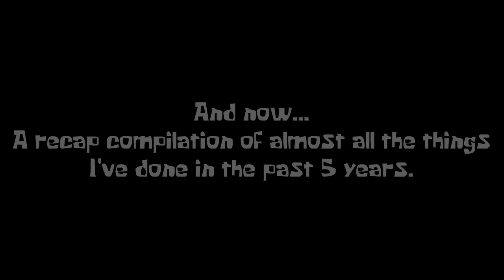First YTP - The Useless Tomato - [HD Remake]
Another year has gone by? Some things still feel like a year old while others feel months old instead, time can be scary.

This day feels special for me even if it's a day early for Christmas, because today marks the 5th anniversary of the first video I have ever uploaded publicly as a first impression, The Useless Tomato, or how Michael Rosen joined EVIL. Now remade with HD versions of the Classic Rosen Sources that Michael himself uploaded in a compilation, so no this is NOT a .VEG replace, I have to redo the sentence mixing, some of the panning, and even tweak the watermark using the original file as a base, this is also considering the source files for the original is in .wmv instead of .mp4, making the sentence mixing delayed or off center once I replaced the project files. Other than that, I've also added proper fadeouts and edited the split moment text, meaning this is still nearly faithful to the original.

And considering it's been 5 years since I've started this channel just for fun, (more of a "hey look what I can do" type of uploads which aren't monetz as we aren't that damp of a family, so there might be no need to monet, might change momentarily.) we are getting a Christmas blast to the past of moments from almost all of the other videos I've uploaded to see how many running gags I managed to make in those years, also to see how inconsistent I was back then. [Side note, not only do you headphone users need to be cautious as the volume changes depending on the source's volume and ear4pe, but I also don't have or remember where I put the original .veg files, most Gmod ones have their watermark, because I needed to save space on my computer. Should've asked for another harddrive for Christmas.]

This is also the last time I'll use Sony Vegas 12, now I'm uping my game for future hoping I make more M.U.G.E.N stuff for once instead of a pile of YouTube Poops, my channel itself might change as another year or month goes by for another chapter of my life, don't look forward to that, I'm scared of that.

I didn't mention this in the video, but for you M.U.G.E.N lovers, my first stage in M.U.G.E.N has also been updated to a more HD-ish look.

I would like to thank my subs, my friends @MattehWizard, @CloverLeaf777 (artist of my channel's banner), @Pierre ASMR (formerly ChromoScome that you see in TF2 videos) @Oliver As Latias, @WaailsCleanTrash, @XP236 Glitz632X, [whoever Dongbear's name is atm, creator of the map trade_derpysponge featured in one of the gmod animations, now used for my outro], and more I can't name at the moment for joining the fun with me so I wouldn't feel so bored of life. I wish I wasn't so introverted right now so I can join you more often, but we all need times to ourselves in our lifes, right?

Thanks for your support, hope to keep updating you next year.

Merry Christmas, Happy New Year, and Happy 5th Anniversary my Derps!